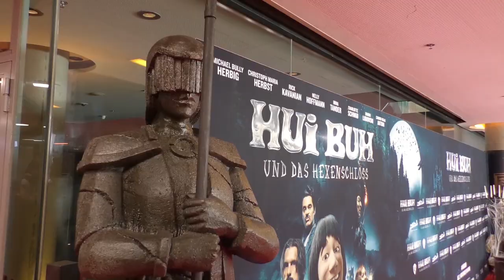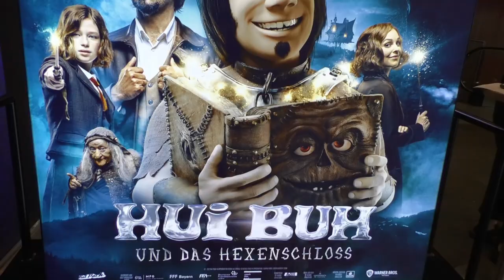Interview mit Michael Bully Herbig │Hui Buh und das Hexenschloss│Südpolshow